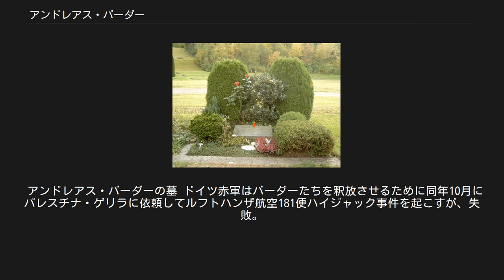アンドレアス・バーダー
アンドレアス・バーダー（Andreas Baader、1943年5月6日 - 1977年10月18日）は、西ドイツのテロリスト。
ドイツ赤軍の創設者、指導者の一人。
1968年にウルリケ・マインホフ、グドルン・エンスリンらと極左地下組織「バーダー・マインホフ・グルッペ」（後にドイツ赤軍と改称）を結成し銀行強盗、爆破、誘拐、窃盗などあらゆる犯罪に手を染めた。
 ミュンヘン出身。
父親は中流クラスの歴史学者だったが、彼が二歳の時にソ連で戦死した。
母親と叔母たちに甘やかされて育ち、性的衝動が強く車を猛スピードで運転することを好んだ。
２０歳でベルリンに出て女流画家夫婦と同居して1965年には女の子を産ませた。
 翌年、ベルリンの学生デモでグドルン・エンスリンと出会い、愛し合うようになって子供を残してフランクフルトに行った。
そこで彼女からドイツ社会主義学生連盟の左翼的戦闘集団に引き合わされた。
1968年にエンスリンと二人の同志たちと共にデパートに焼夷弾を仕掛けて逮捕され3年の禁固刑を宣告された。
14ヶ月服役した後、仮釈放されフランスに逃亡した。
しばらくはおとなしくしていたが、やがてベルリンに戻り1970年に再逮捕され同年5月に仲間の手引きで脱獄している。
 警察から逃れるため中東に生き冷戦下の1970年に、レバノンのPFLP訓練施設で数人の仲間とともに戦闘訓練を受けたがアラブ人とは仲が良くなかった。
 ベルリンで赤軍が再建されると資金源の確保のため銀行強盗を精力的に繰り返し1971年から警官を射殺し1972年5月からは西ドイツ各地で連続15件の爆破事件を起こした。
 1972年6月1日、フランクフルトでバーダーは仲間と共に赤軍の爆弾製造工場にやってきたが張り込んでいた警察官と銃撃戦となり膝を撃ち抜かれて降伏した。
逮捕され、シュトゥットガルトのシュタムハイム刑務所に収監された。
しかし弁護士で赤軍シンパのクラウス・クロワッサン（Klaus Croissant）とジークフリート・ハーク（Siegfried Haag）が組織の後継者となる「第二世代」のメンバーの勧誘と訓練などを行いながら、獄中の「第一世代」と面会しその声明をマスコミや支援者らに伝えていた。
 獄中でバーダーたちは激しい獄中・法廷闘争を繰り広げ何度も大規模なハンガーストライキを行い、また1975年にはRAF第二世代のメンバーが政治家ペーター・ロレンツ（Peter Lorenz）の誘拐事件、ストックホルムの西ドイツ大使館占拠事件などを立て続けに起こしたが、1977年にはバーダーたちに終身刑が宣告された。
 アンドレアス・バーダーの墓 ドイツ赤軍はバーダーたちを釈放させるために同年10月にパレスチナ・ゲリラに依頼してルフトハンザ航空181便ハイジャック事件を起こすが、失敗。
それをラジオで聞いた、バーダーは、もう１人の仲間と共に獄中でピストル自殺した。
厳重な警備が敷かれていた筈の刑務所の獄中で、なぜ自決用のピストルが入手できたのかは謎である。
公式見解では彼の弁護士が持ち込んだとされるが、国家権力による「法的手続きのない処刑だったのではないか」とする陰謀論も存在する。
 少年時代から父親のいない家庭で育ち、知的でカリスマ性を持つと同時に奇行や不良行為の常習者で、自らを哲学者の家系であると自称したり、自動車泥棒をしたり、同性愛者を誘惑して相手が釣られたところを激しく侮辱するという行為を繰り返していた。
革命のためのテロ行為に強い興味を示していても、革命のための理想にはあまり関心がなかったと言われる。
また女性蔑視の強い人物だったと言われ、グドルンとウルリケを含む全ての女性メンバー達を女性器の蔑称で呼んだり、自らが脱獄しようとした時に計画の主導権を握っていた女性メンバー達を褒めずに、付いてきただけだが抵抗してきた看守を射殺した男性メンバーのみを褒めるといった行為にそれが顕著だった。